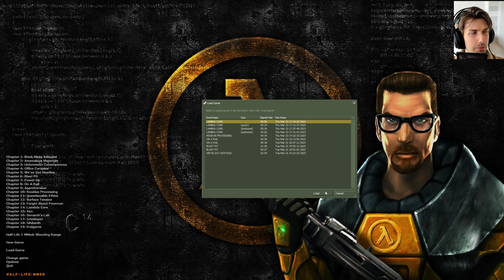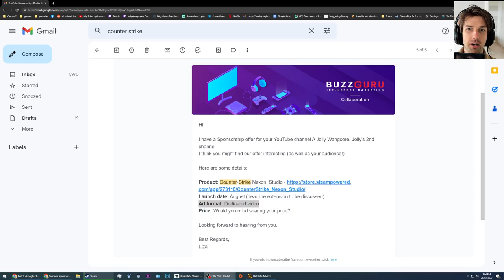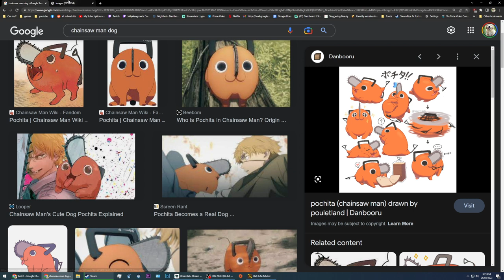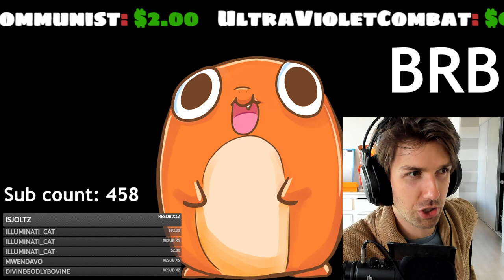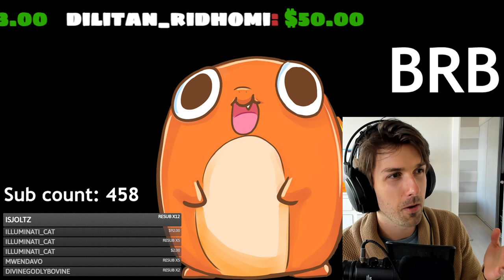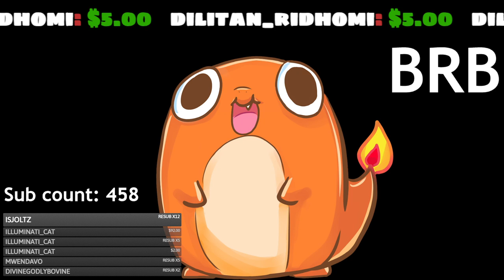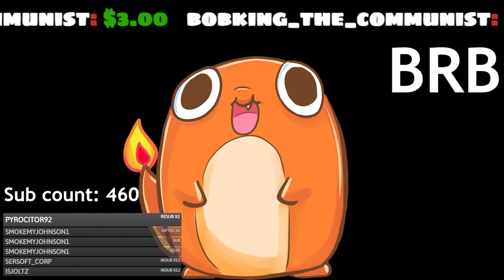Jolly Wangcore streams - Half-Life (MMOD), and FTL: Faster Than Light (25/03/2023)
JollyWangcore archived stream.
Game: Half-Life; FTL: Faster Than Light
Mod/pack: MMOD
Date: 25/03/2023
Original stream title: Half-Life MMOD A total overhaul of Half life's combat